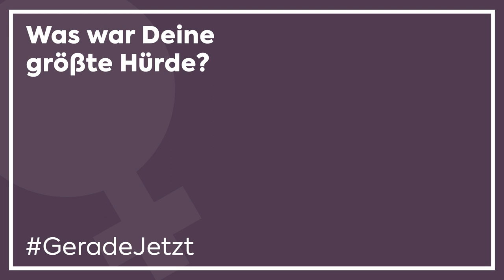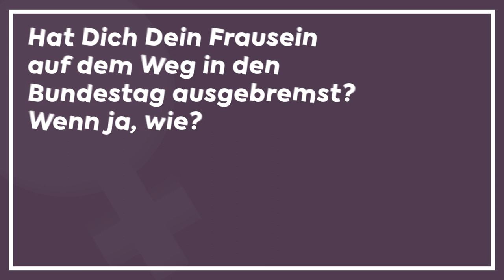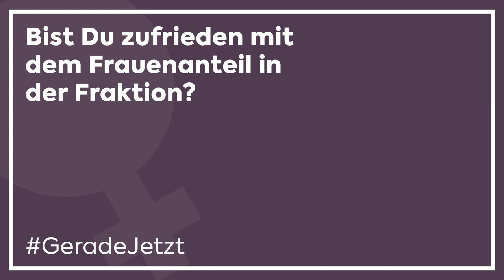Frauentag - Der Bundestag, die Gleichberechtigung und ich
Frauen und Politik - das funktioniert nur mit super dickem Fell? Und Ellbogen? Nicht wirklich: Wir haben unsere weiblichen Abgeordneten gefragt, welche Hürden es für sie auf dem Weg in den Bundestag gab, welche Rolle Männer dabei gespielt haben - und was sie eigentlich vom Frauenanteil im Bundestag halten.

Spoiler: Es ist noch viel zu tun - aber Josephine Ortleb, Susann Rüthrich, Elvan Korkmaz-Emre, Leni Breymaier, Susanne Mittag, Katja Mast, Bettina Müller & Ulla Schmidt packen es an!💪